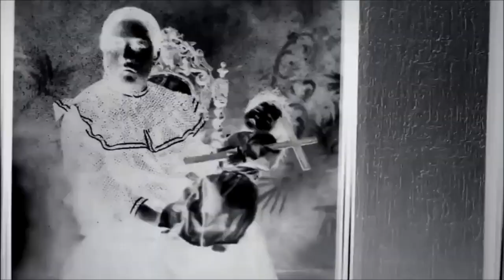MOMIAS DE GUANAJUATO